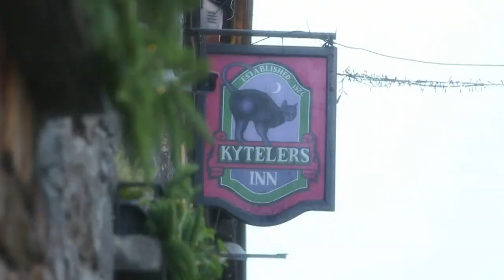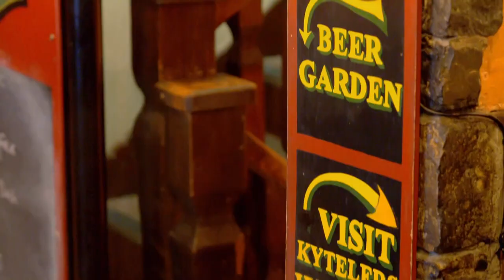Why The "Medieval It Girl” Of Kilkenny Was Accused Of Heresy | Legendary Locations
Alice Kyteler was an influential woman in medieval Kilkenny. But when her four consecutive husbands die due to suspicious reasons, she is accused of sorcery, witchcraft and heresy and is left having to flee Ireland forever.

🇬🇧 Catch full episodes of your favourite Discovery Channel shows on discovery+